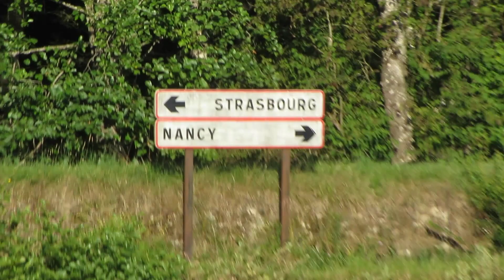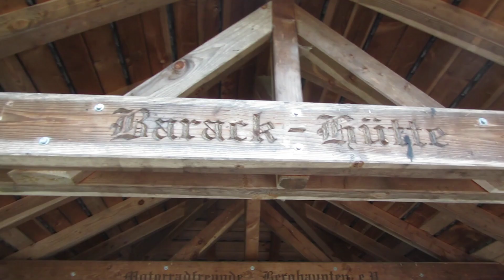"Über den Schwarzwald" | Radreise 2020 | Mit dem Fahrrad vom Saarland zum Bodensee | Fahrradtour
Auf meiner zweiten Radreise fuhr ich von Weiskirchen im Saarland über Merzig, Saarbrücken und dann an den französischen Kanälen, Saar-Kohlekanal und Marne Rheinkanal, entlang bis nach Straßburg.
Danach ging‘s weiter durch den Schwarzwald nach Donaueschingen und schließlich nach Radolfzell am Bodensee.
Nach genau 554 km stand ich im Bodensee und konnte es kaum glauben.
Ich fuhr die Strecke in zehn Tagen und fuhr dann mit dem Zug zurück.

▬▬ Ähnliches Video ▬▬

In meinem Outdoor und Wander-Kanal findest du Videos von Traumschleifen Wanderungen und Radreisen aber auch zum Thema Bushcraft und Pfadfindertechniken. Ich hoffe ich kann dir ein Paar Inspirationen mit auf den Weg geben.
Ich wünsche dir viel Spaß beim durchstöbern meiner Videos, Christian

▬▬ Social Media ▬▬

▬▬ Infos zur Musik ▬▬